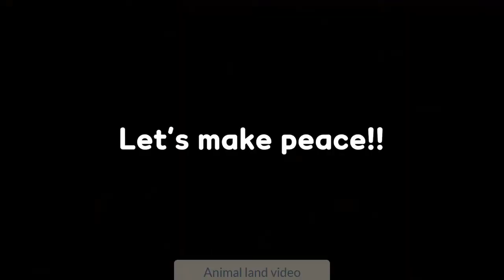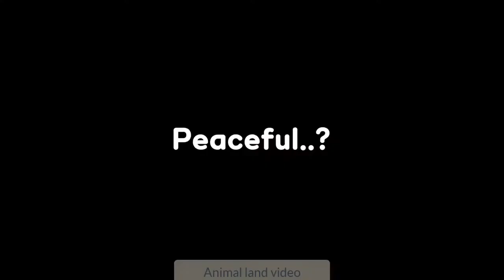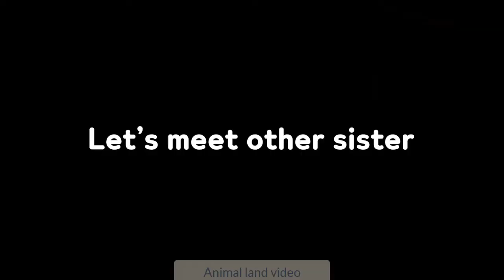Cute forever-New kitten-Learn How Kitty Grow and baby kittens meowing